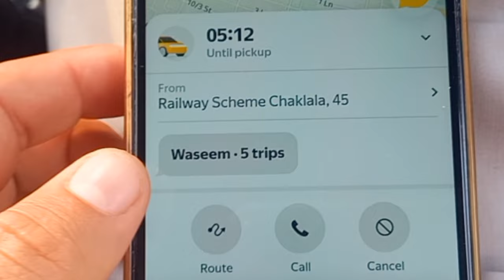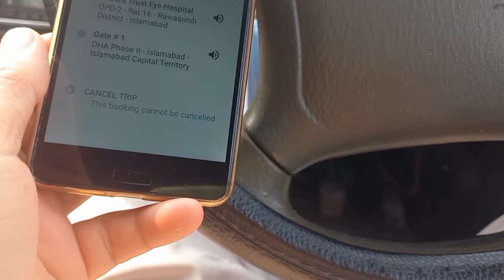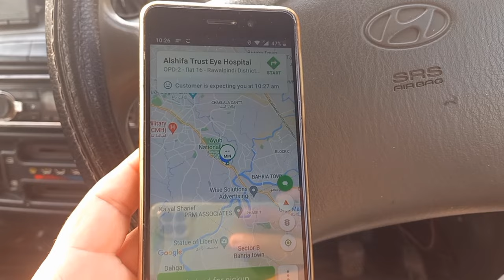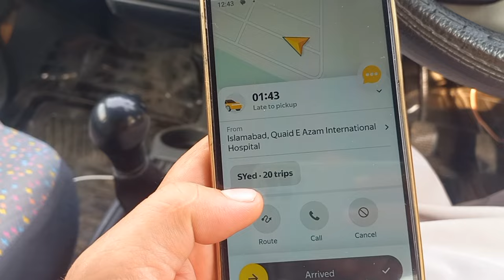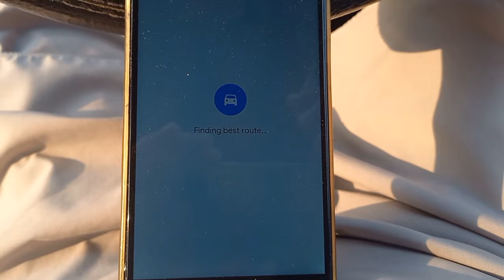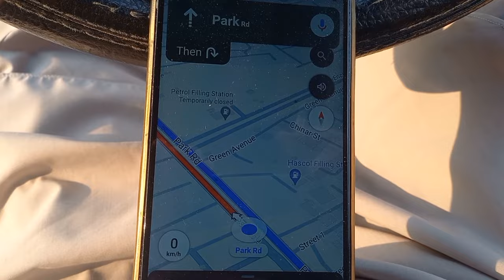Yango K Sath Mera Tajarba Kesa Reha||INDRIVE CAREEM EARNING VLOGS